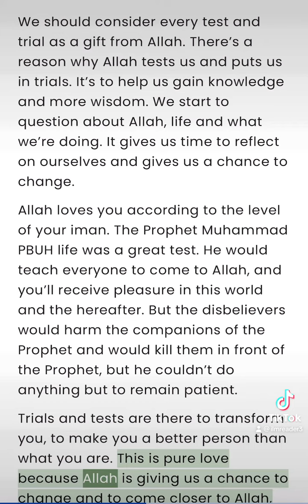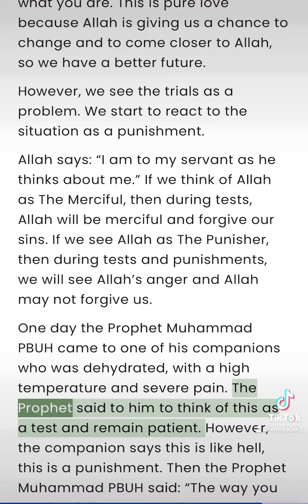It’s A Test - Islamic Reminders - ilmreader3